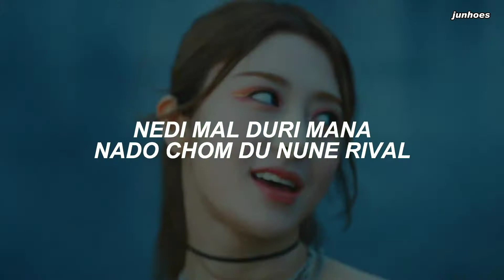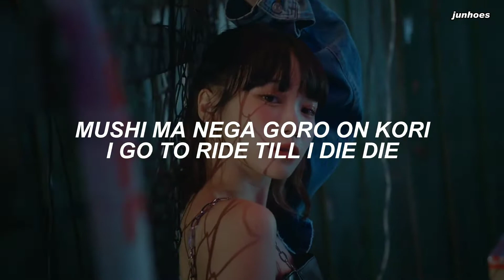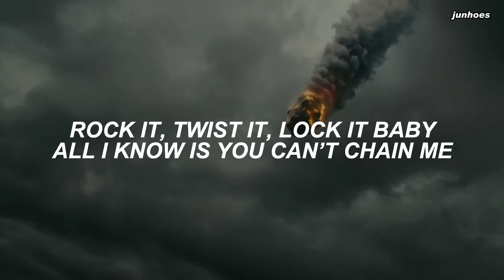[with MV] LE SSERAFIM (르세라핌) 'ANTIFRAGILE' Easy Lyrics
Artist: LE SSERAFIM (르세라핌)
Song: ANTIFRAGILE
Album: ANTIFRAGILE
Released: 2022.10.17